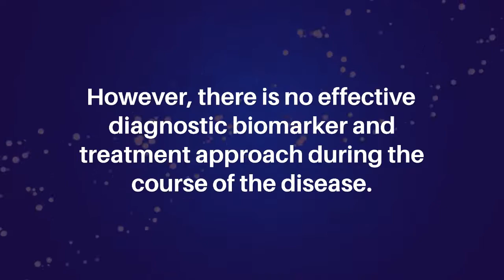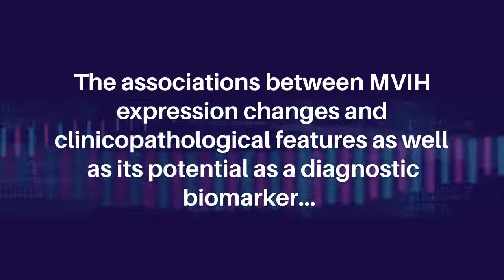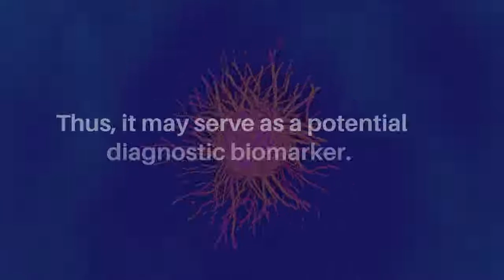Ectopic Expression of lncRNA MVIH as Potential Diagnostic Biomarker in Cervical Cancer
Genes & Cancer published this research paper in Volume 13, entitled, "Ectopic expression of lncRNA MVIH as a potential diagnostic biomarker in cervical cancer" by researchers from Department of Animal Biology, Faculty of Natural Sciences, University of Tabriz, Tabriz, Iran; Zimagene Medical Genetics Laboratory, Hamedan, Iran.

Abstract

Aim: Cervical cancer (CC) is one of the most common cancers in women. Recent advances in screening and vaccination against the papilloma virus (HPV) have increased protection against CC. However, there is no effective diagnostic biomarker and treatment approach during the course of the disease. The current study is thus aimed to evaluate the changes in the expression of lncRNA associated with microvascular invasion in hepatocellular carcinoma (lncRNA MVIH) and its diagnostic value as a biomarker in CC patients.

Materials and Methods: One-hundred and fifteen (n = 115) pairs of CC primary tumor and marginal non-tumor tissue samples were obtained from Tabriz Valiasr International Hospital (Tabriz, Iran). RNA extraction and cDNA synthesis followed by quantitative reverse transcriptase PCR (qRT-PCR) were considered to investigate alterations in the expression levels of MVIH in patients with CC. The associations between MVIH expression changes and clinicopathological features as well as its potential as a diagnostic biomarker were assessed using SPSS and GraphPad prism software and the receiver operating characteristic (ROC).

Results: The expression levels of MVIH were significantly higher in CC tumors as compared to marginal non-tumor samples (p  0.0001). Overexpression of MVIH was significantly associated with younger age (p = 0.033), lymph node metastasis (p = 0.031), tumor invasion depth (p = 0.035), and squamous cell type of CC (p = 0.019). The ROC analysis for MVIH as a diagnostic biomarker revealed the respective sensitivity and specificity of 67.83 and 80.

Conclusions: Overexpression of MVIH in CC tumors suggests its oncogenic role during tumorigenesis. Thus, it may serve as a potential diagnostic biomarker.

Keywords - MVIH, lncRNA, non-coding RNA, biomarker, cervical cancer